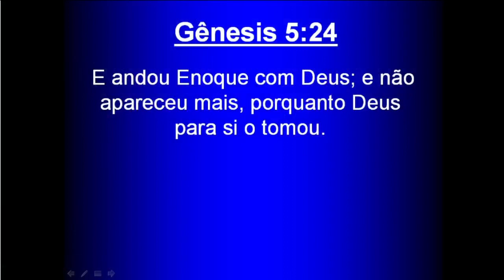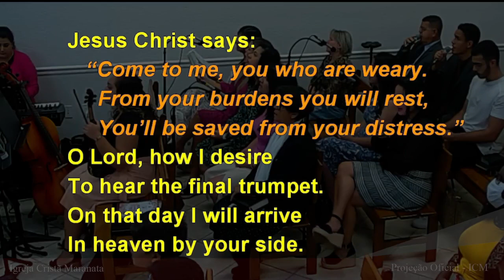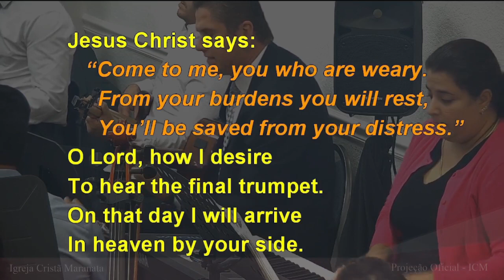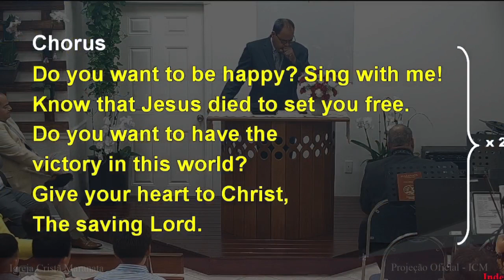Saturday Service (2023-09-16) Maranatha (Pompano Beach, Florida)